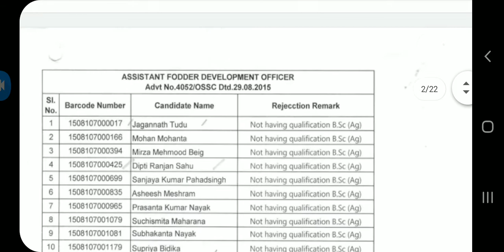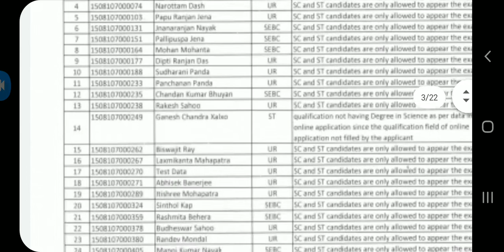OSSC ରେ ଆପଣଙ୍କ FORM REJECT ହେଇଚି କି.?